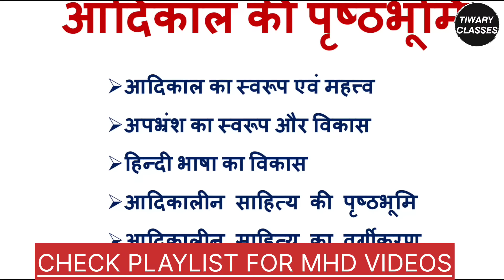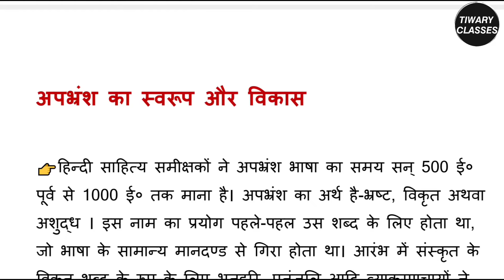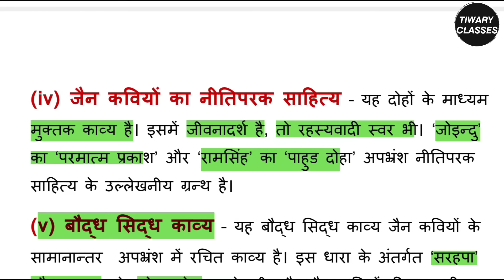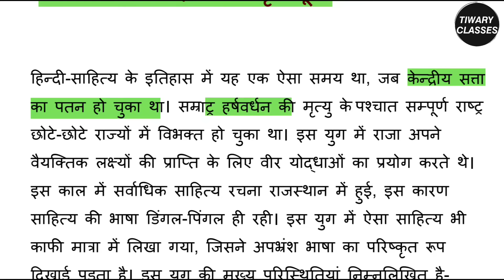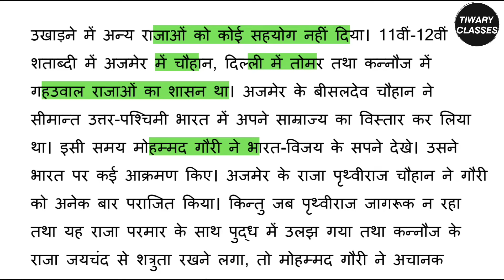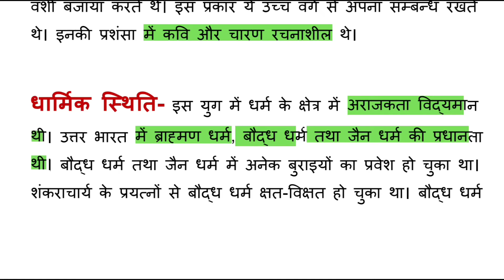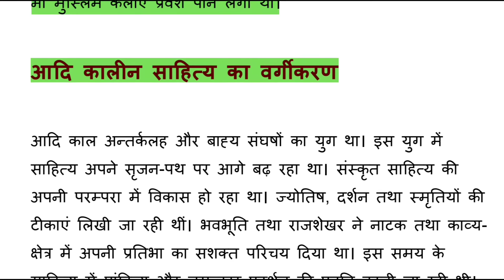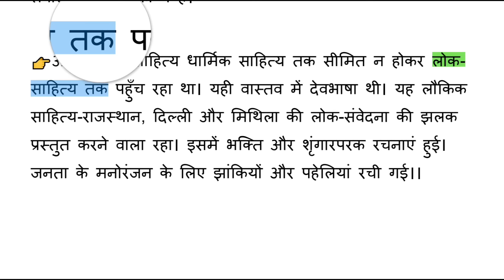MHD 6 CHAPTER 2 आदिकाल की पृष्ठभूमि | aadikal ki prusthbhoomi | IMPORTANT QUESTION ANSWERS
MHD 6 CHAPTER 1 काल-विभाजन और नामकरण l KAAL WIBHAJAN AUR NAMKARAN I IGNOU

mhd 6 हिंदी भाषा और साहित्य का इतिहास
mhd 06 हिंदी भाषा और साहित्य का इतिहास
CHAPTERS
 1 काल विभाजन और नामकरण
 2 आदिकाल की पृष्ठभूमि
3 सिद्ध, नाथ और जैन साहित्य
 4  रासो काव्य एवं लौकिक साहित्य
 5 भक्तिकाल की पृष्ठभूमि
 6 निर्गुण ज्ञानमार्गी संत काव्यधारा
 7 निर्गुण प्रेममार्गी सूफी काव्यधारा
 8 कृष्ण भक्ति काव्य
9 राम भक्ति काव्य
 10 रीतिकालीन कविता की पृष्ठभूमि और आधार
 11 रीतिकालीन कविता का स्वरूप
12 आधुनिक काल के साहित्य की पृष्ठभूमि
13 भारतेंदु युग
14 द्विवेदी युग
15 छायावाद
16 उत्तर छायावादी कविता
17 प्रगतिशील साहित्य
18 प्रयोगवाद और नई कविता
19 समकालीन कविता
20.हिंदी कथा साहित्य
21 हिंदी नाट्य साहित्य
22 हिंदी आलोचना
23 निबंध एवं अन्य गद्य विधाएं
24 उर्दू साहित्य का परिचय
25 विश्व की भाषाएं और भारतीय भाषा परिवार
26 भारोपीय परिवार और भारतीय आर्य भाषाएं
27 संस्कृत से अपभ्रंश तक
28 आधुनिक आर्य भाषाओं का विकास
29 हिंदी भाषा का विकास l
30 हिंदी भाषा का विकास ll
31 हिंदी भाषा का रूप विकास
32 देवनागरी लिपि का विकास
mhd 6 के सभी चैप्टर्स का वीडियो लेक्चर आपको इस चैनल पर मिल जाएगा।
mhd 6 mhd 06 mhd 6ignou mhd06ignou ignoumh6
mhd 6 solved assignment
mhd 6 video lectures
mhd 6 lectures
mhd 6 lessons
mhd 6 notes
tiwary classes
tiwari classes